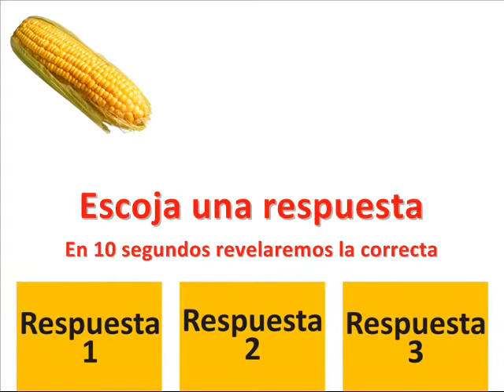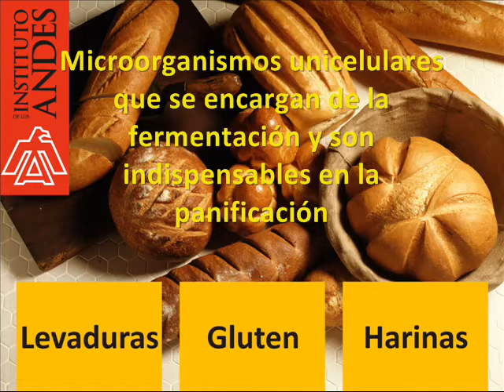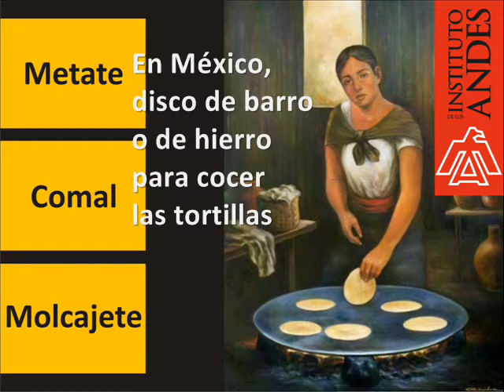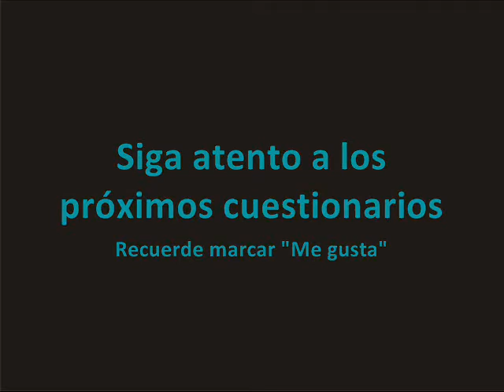GASTROTRIVIA (4) ¿Cuánto sabe de cocina peruana y del mundo?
¿Se considera un experto en gastronomía? Acepte el reto de la GASTROTRIVIA del Instituto de los Andes. Aquí le dejamos otro grupo de 10 preguntas, muy sencillas. Compita con familiares y amigos, y aprenda muchas cosas en el camino. Recuerde que las respuestas correctas se revelarán en 10 segundos. Si no desea jugar con límite de tiempo, pulse el botón de PAUSA cuando aparezca la pregunta con sus tres alternativas. Marque la opción "Me gusta" para que coloquemos nuevos cuestionarios. ¡Mucha suerte y buen provecho!